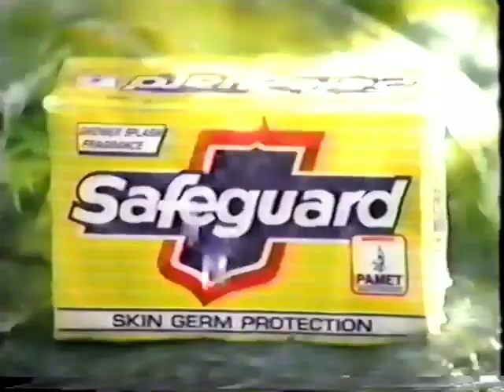Safeguard Gold with Shower Splash Fragrance "Windwave" 45s - Philippines, 1998